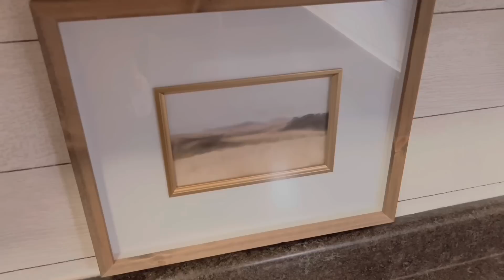DECORACIÓN DE MI CASA EN OTOÑO | DECORA CONMIGO | NEW FALL DECOR!🍂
Hola mis bellezas, buenos días!🤗 El día de hoy estaré compartiendo con ustedes un poco de decoración para este otoño en áreas de mi hogar! Espero les guste y les brinde ideas para decorar sus casitas! Gracias por acompañarme, besitos!😘😘😘
Xo, Veronica

Marble dish